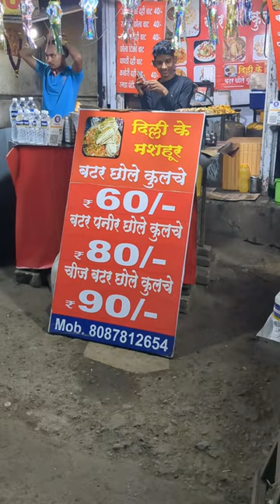Best Chole Kulche @Pune | Pune Street Food